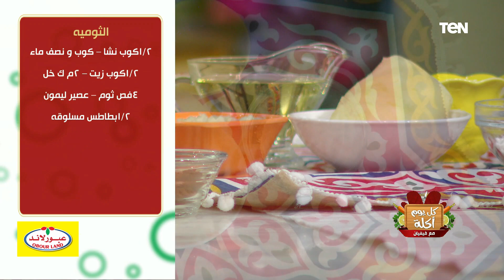كل يوم أكلة | طريقة عمل شاورما الدجاج وفتة الشاورما والثومية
كل_يوم_أكلة - حلقة السبت 7 مايو 2022، والتي قدمت خلالها الشيف فيفيان فريد، طريقةعمل شاورما الدجاج و الأرز البسمتي لفتة الشاورما والثومية